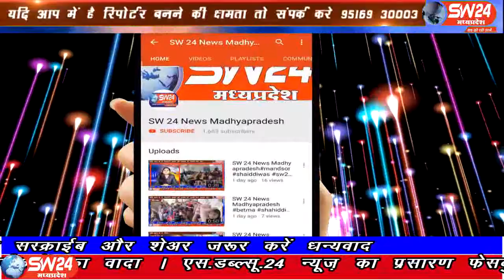sw24news segawa, 30.07.2019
खरगोन जिले के सेगाँव में अतिप्राचीन ऐतिहासिक हठीले रंजीत हनुमान मंदिर के तलघर मे विराजीत भोलेनाथ व सिद्वेश्वर गणेश मँदिर मे सुबह दर्शन करने आऐ दर्शनाथियो को गणेश जी की मूर्ति पर नाग देवता लिपटे हुँऐ दिखे व उसके बाद नाग देवता मूर्ति से ऊतर कर भगवान भोलेनाथ के पास कुछ देर तक कुण्डली मार कर बैठै कर वहाँ से चले गये। यह वाक्या जिसने सुना व दंग रह गये । खबर फैलते ही लोगो ने मँदिर की और दौड लगा दी । श्राँवण माह इसे नगरवासीगण चमत्कार के रुप मे मान रहे हैsw24news segawa # सिद्वेश्वर गणेश